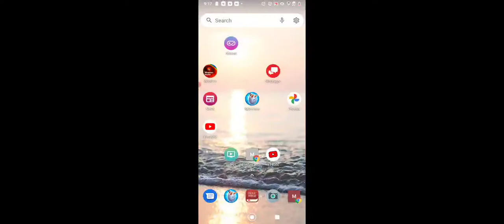me showing you monster Legends with dramatic music :).